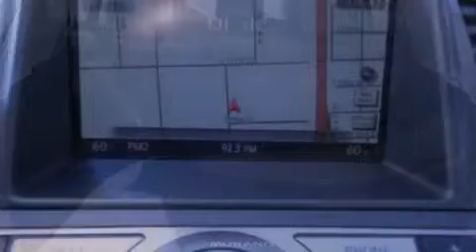2012 Nissan Murano Omaha NE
Year : 2012
 Make : Nissan
 Model : Murano
 Engine : 3.5L V6
 Trans . : Continuously Variable (CVT)
 Exterior : Super Black

 Stock : T4111